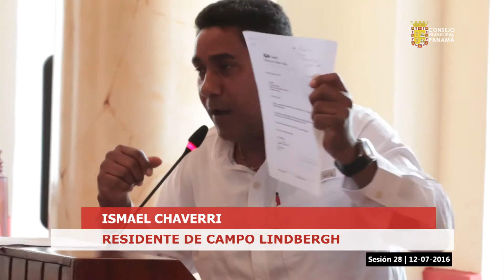SESION Ismael Chaverri, residente de Campo Lindbergh (Juan Díaz)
Ciudad de Panamá, 12 de julio de 2016